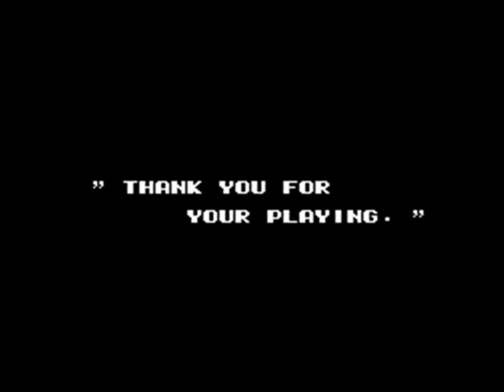Let's Discuss: Teenage Mutant Ninja Turtes 3 - The Manhattan Project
Ronmower and The Jman discuss TMNT 3.